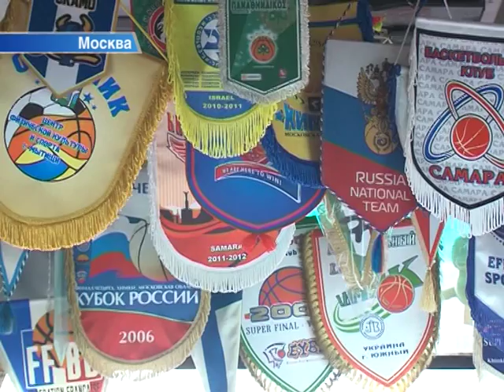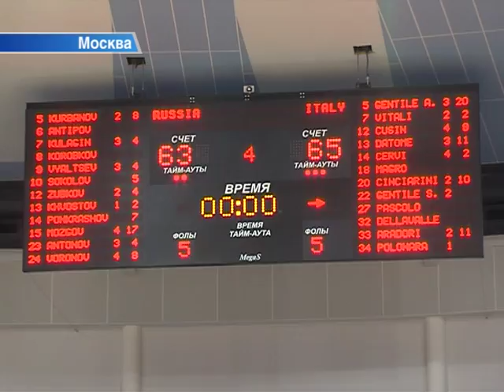Как болельщики БК Химки болели за сборную России в матче против Италии (Химки-СМИ-ТВ)